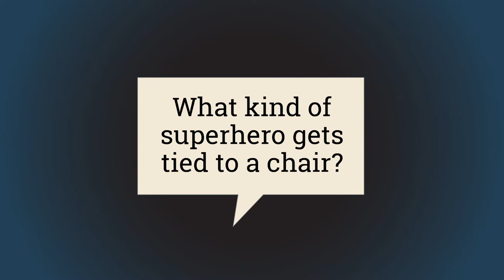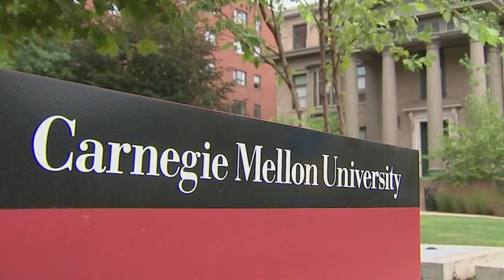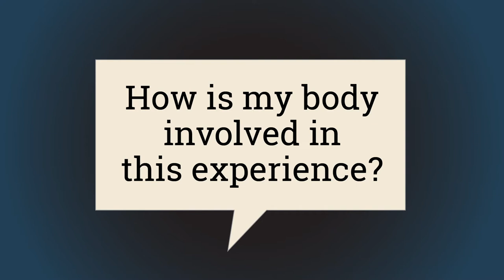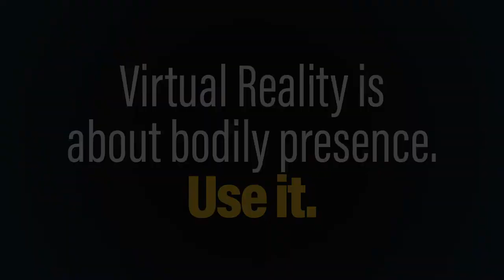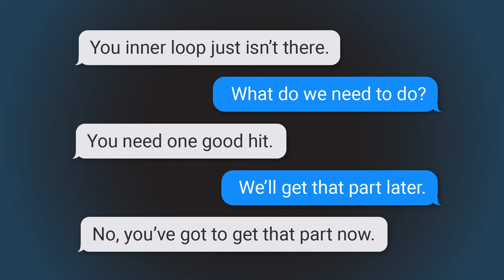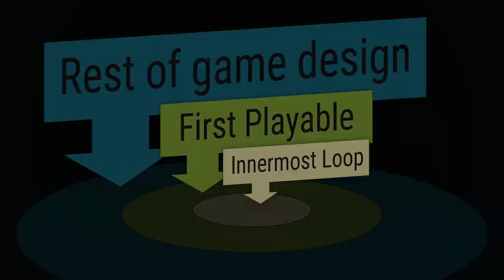How to Design VR Games: 5 tips from Jesse Schell of Schell Games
➡️ In this video 🎥 we’ll walk you through:
Virtual Reality is attracting a lot of interest these days from entrepreneurs and investors. But beware. If you want to succeed in this emerging market, you need to understand what this new medium does best, and how to avoid common mistakes.

Jesse Schell, Carnegie Mellon professor and head of Schell Games, has been designing VR experiences for nearly 30 years. Jesse stopped by Gschool recently to share five tips for designing great VR games, based on his experience designing such VR hits as I Expect You To Die, and When You Fall..

⏲️Timestamps⏲️
0:00 - Introduction
0:51 - Jesse Schell Backstory- from Disney to Schell Games
2:16 -  Tip 1: Focus on bodily presence
4:14 -  Tip 2: Build games that use the bodily presence
5:38 -  Tip 3: Work to eliminate motion sickness
7:45 -  Tip 4: Turn limitations into creative inspiration
9:41 -  Tip 5: Tune the core action first
11:25 -  Looking forward to Augmented Reality

➡️ Our next Certification course begins in October. Learn more and apply now